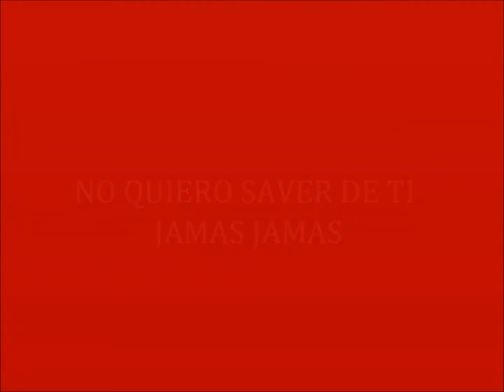jamas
nuca mas